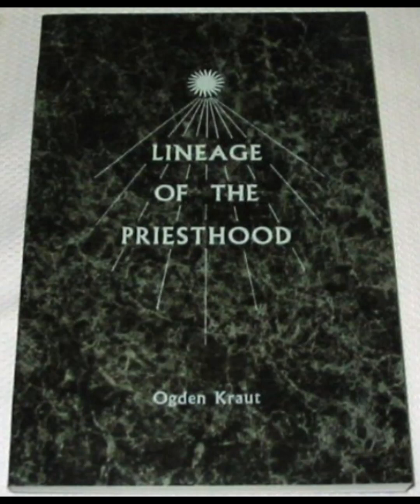Lineage of the Priesthood - Ch. 13 - Joseph Smith's Stand